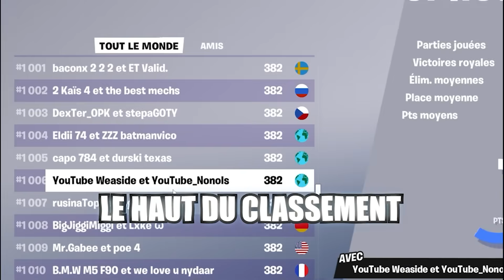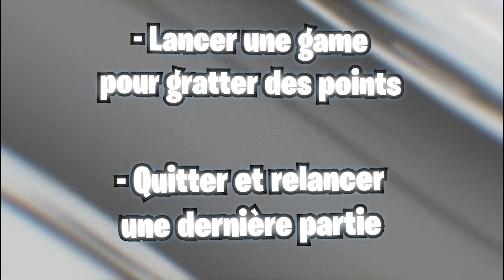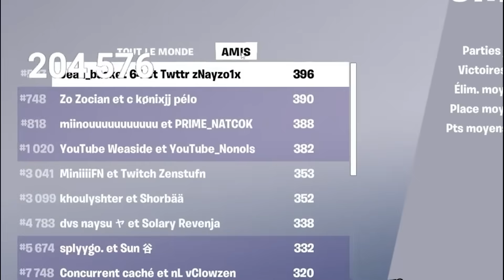On REMPORTE la PIOCHE FNCS devant 1200 SPECTATEURS en LIVE ! 😳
Rendez vous sur la map d'Inris pour essayer de battre mon score et de gagner votre permis de conduire (1 gagnant par mois).

💖 N'hésitez pas à mettre le CODE "WEASIDEE" dans la boutique d'objet Fortnite !

N'oubliez pas non plus de cliquer sur la cloche 🔔

J'espère réussir.. 🌟